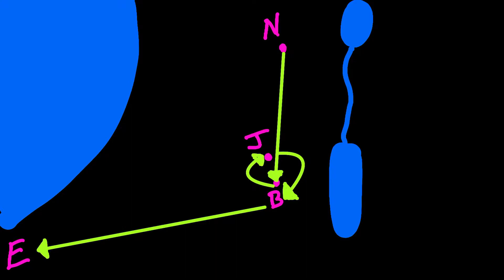The Humanity and Wisdom of Christ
Pastor Jeff Romans sharing his sermon from Luke 2:40-52 in his series A Life Changing Look at the Life of Christ.